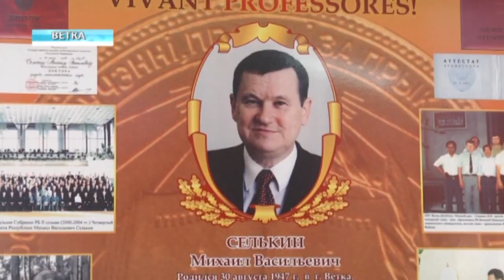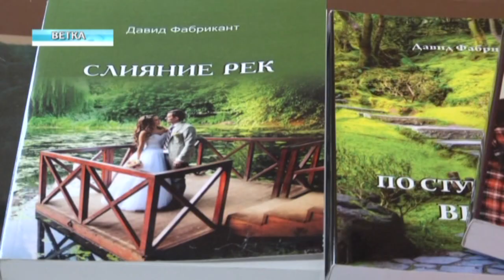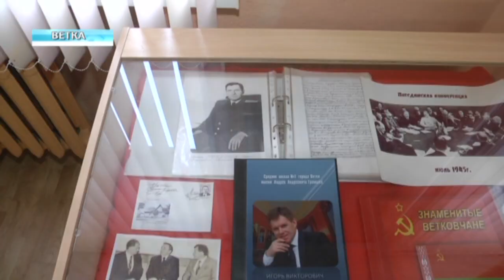150 лет средней школе №1 им. Андрея Громыко в Ветке